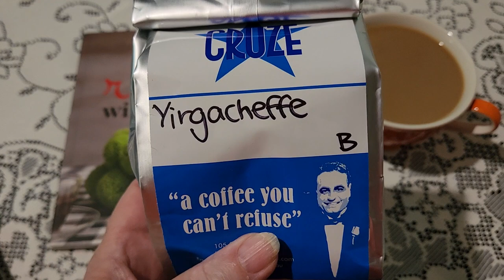Unlocking my inner Calm with a Mood Enhancer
Some days you just a good start to the day with a special mood enhancer.

Mail Contact
Judy@Witchpeace Craft